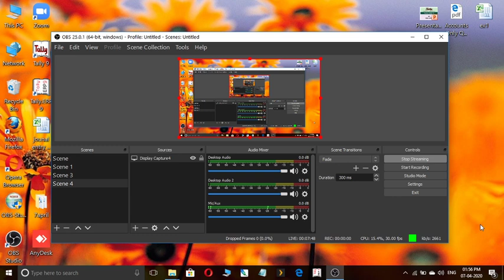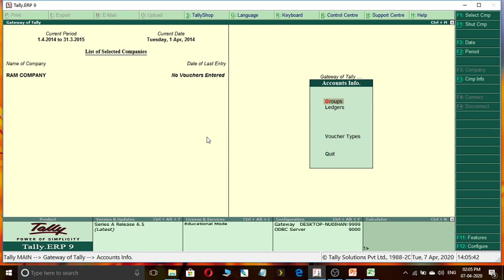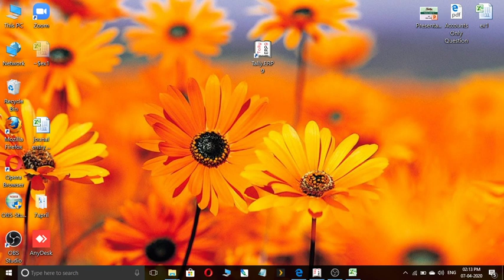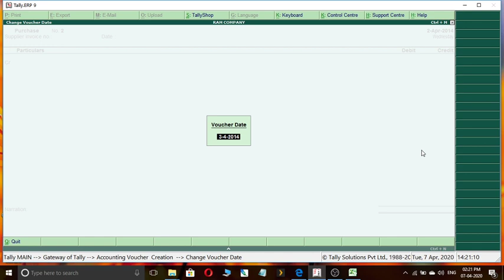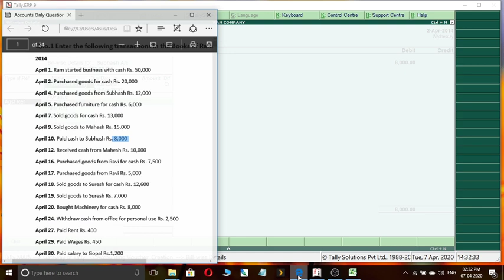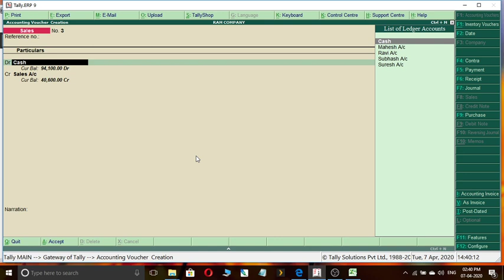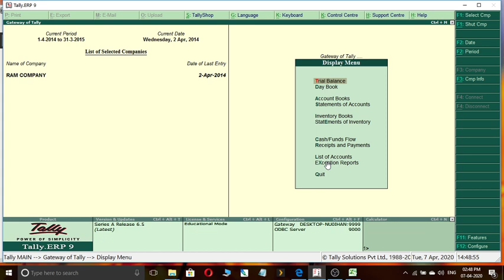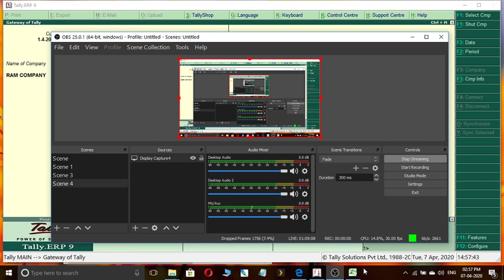CFA - TALLY - PART 3 POINTREX ONLINE CLASS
POINTREX ONLINE

SUBJECT : TALLY ERP (CFA)
CLASS TIMING :  2 PM
CLASS DURATION : 45 MIN

ALL THE STUDENT ARE COMPULSORY